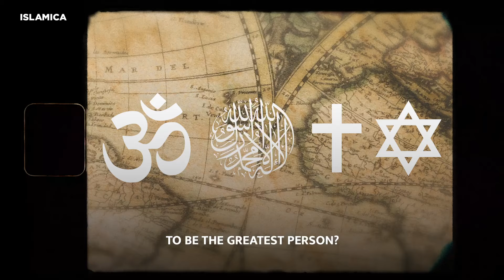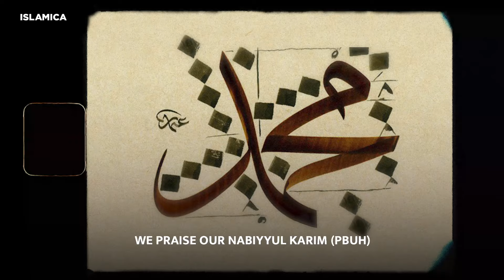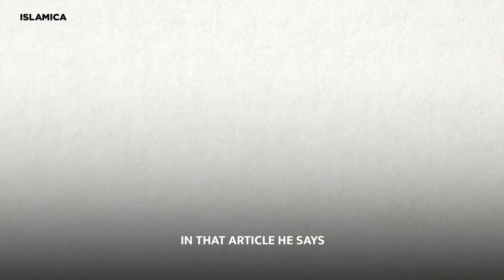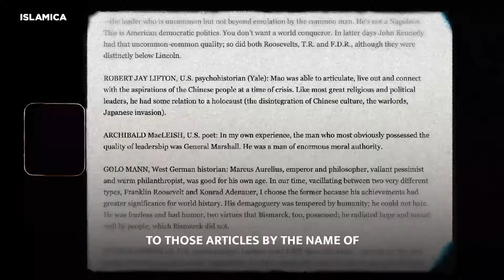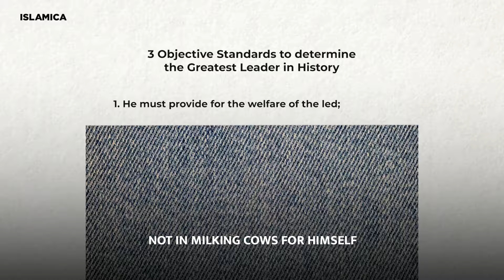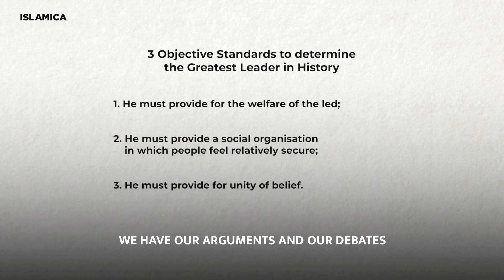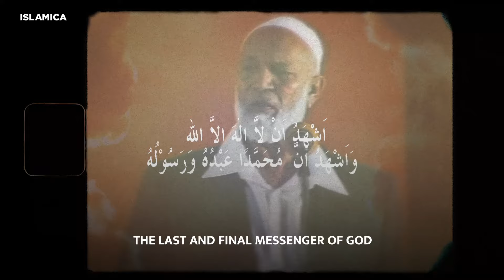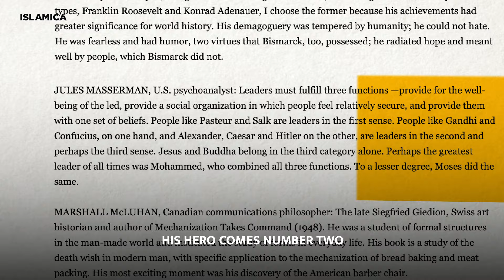How Do We Know Muhammad Is The Greatest Leader? | Syeikh Ahmed Deedat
TIME Magazine 1974 Article: Special Section: Who Were History's Great Leaders?

Allahyarham Syeikh Ahmed Hoosen Deedat Rahimahullah was a South African writer and public speaker of Indian descent. He was best known as a Muslim missionary, who held numerous inter-religious public debates with evangelical Christians, as well as video lectures on Islam, Christianity, and the Bible.